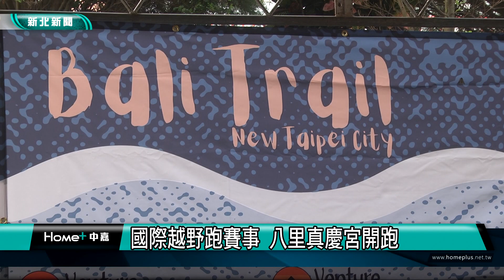八里 越野跑|國際越野跑賽事 八里真慶宮開跑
八里龜馬山紫皇天乙真慶宮就座落在觀音山上，能夠俯瞰整個港區的景緻，6月10日上午在此舉辦越野活動，本次賽事獲得國際越野跑協會認證，能夠獲得績分認證，共吸引超過300位越野跑愛好者報名參加，一同在八里的山陵熱血開跑。
6月10日上午一大清早八里龜馬山紫皇天乙真慶宮聚集了上百位路跑好手，參加當日的八里越野跑賽事，賽事由越野跑團體venture treks舉辦，當日共有11公里及21公里兩個組別，路線為觀音山的古道，地理上鄰近台北都會區交通十分方便，在越野的同時也能沿途欣賞台北地區的景色。
主辦人barton表示當日賽事獲得國際越野跑協會ITRA認證，參加的選手能夠獲得積分登錄，同時活動也配合綠色憲章的規範，所有的飲食容器都必須由參賽者自備，才能夠在補給站領取水與食物，希望藉此減少一次性容器所產生的垃圾，在運動同時也傳達保護環境的理念。
本次賽事選在龜馬山紫皇天乙真慶宮，擁有充足的停車位以及洗手間，龜馬山福田會執行長林宇岳表示，希望本次參賽的選手都能夠盡情享受八里的美景，八里區長則說，很高興能夠在八里舉辦本次的越野活動。
當日賽事由21公里組率先在上午7點起跑，緊接著是11公里組，路線遍佈整座觀音山步道，最後將折返回真慶宮，主辦單位表示越野活動有運動健身親近自然的好處，歡迎大家一同來參與。